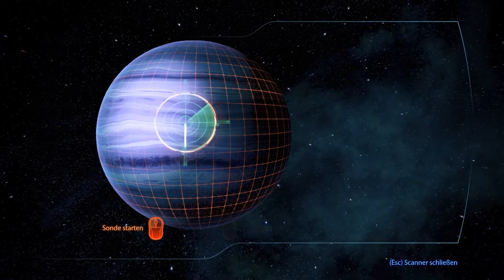Let's Play Mass Effect 3 (Blind!) [69] - Kroganer oder Salarianer?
Ich kann sie doch nicht einfach verraten... :( Wenn euch das Video gefallen hat, hinterlasst doch einen Daumen. Es hilft mehr als man denkt.